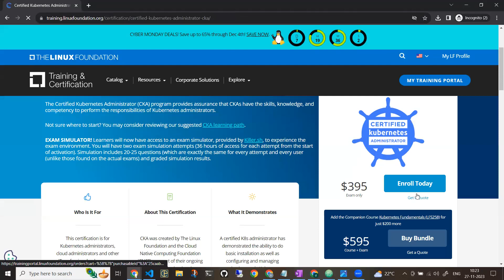"Black Friday Sale Alert!" | "Kubernetes Certifications at 50% OFF 🚀"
Coupon Code: CYBERKUB23CC

Courses Offered in i27Academy by Siva:

* Devops Mastery Job Ready Program
* Docker and Kubernetes
* Openshift
* Mentorship
* Site Reliability Engineering